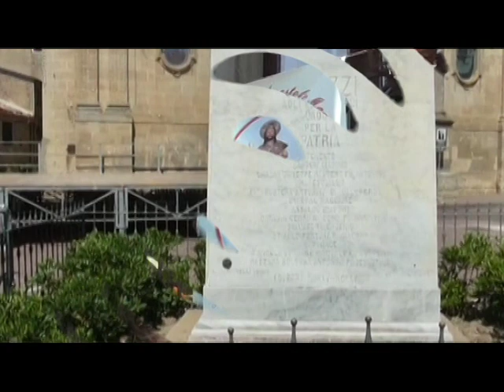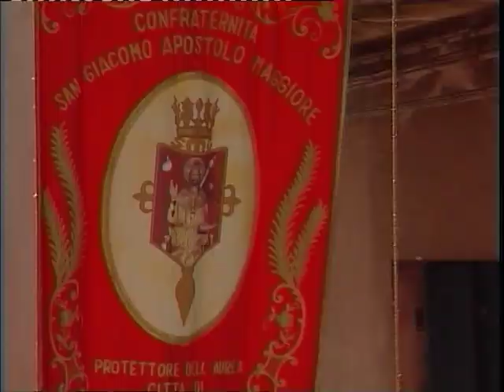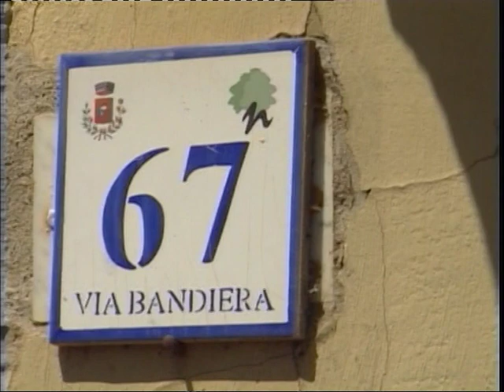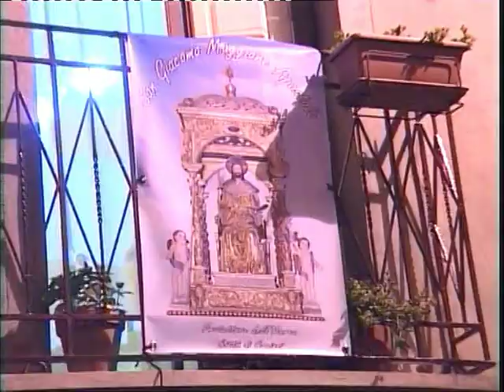CAPIZZI - SAN GIACOMO - 2016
Bellissima festa,unica nel suo genere,pagana e nel contempo religiosa. La devozione dei capitini verso il Santo è indescrivibile,basta guardare le immagini.